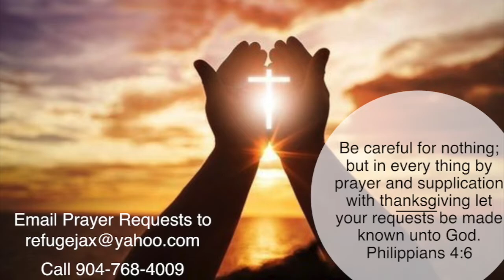All Things, Apostle Dr. Gentle L. Groover Sr.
Even with all of the disparities of the day, You can have "ALL THINGS"!! Come in for the experience.
Apostle Dr. Gentle L. Groove Sr. & Bishop Kenneth Groover